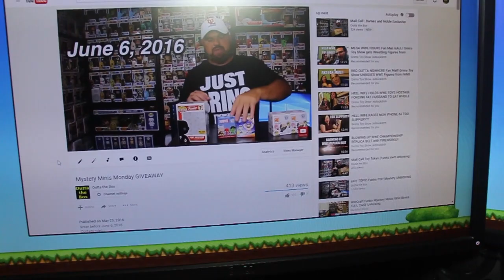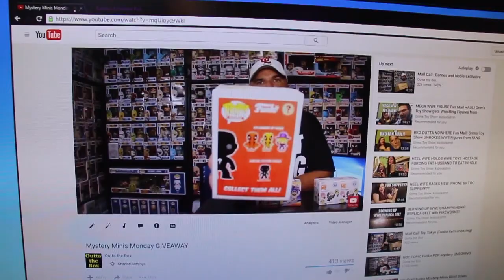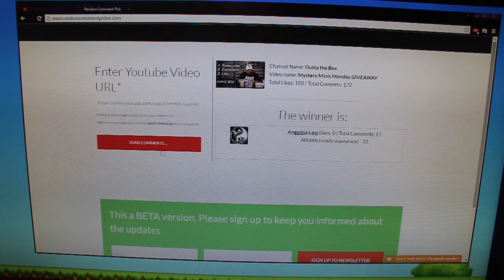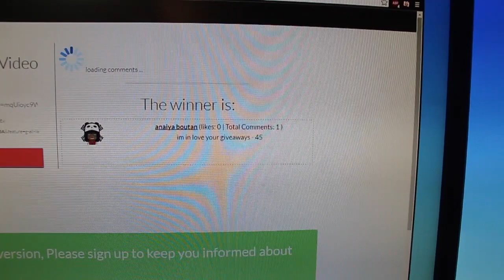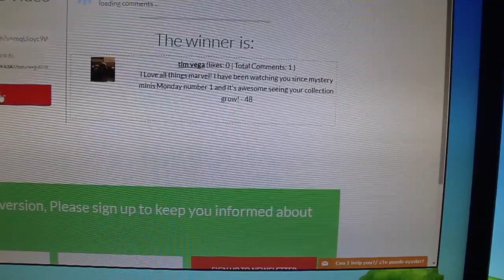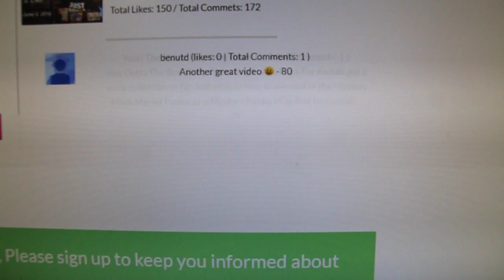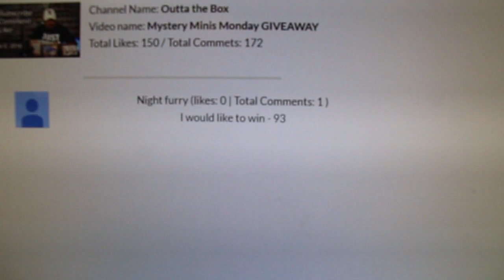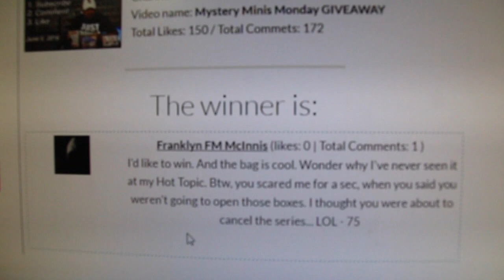Mystery Mini WINNERS!!!!!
I will be accepting letters and packages to be read and open on this channel. Please send to:

Outta the Box
co/Surprise Mail Bag
New Iberia, LA 70562